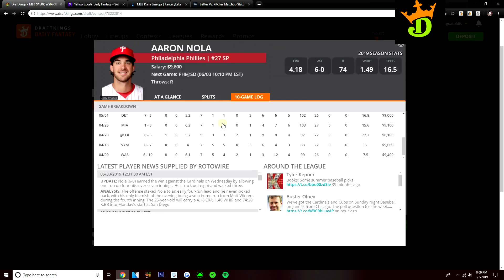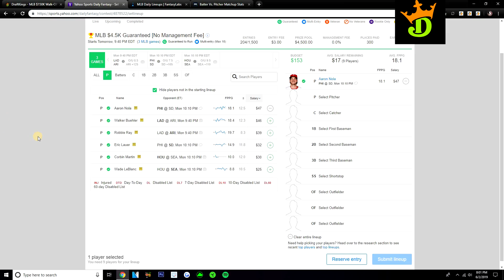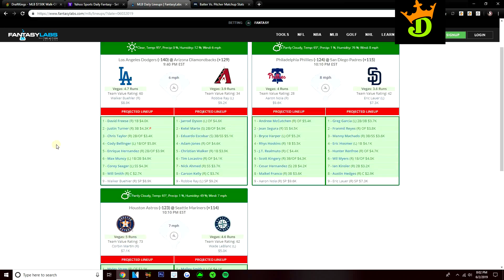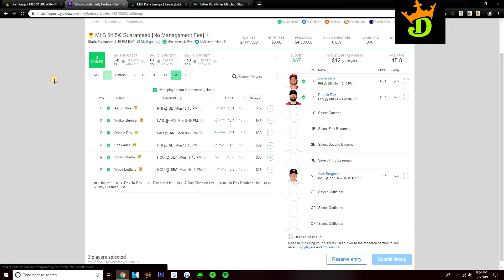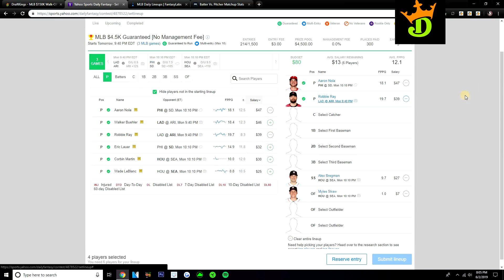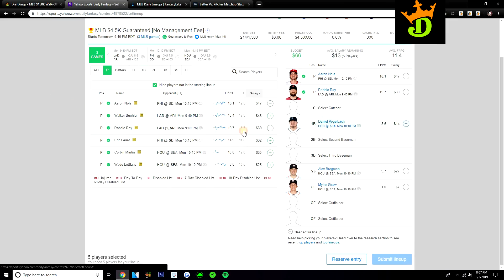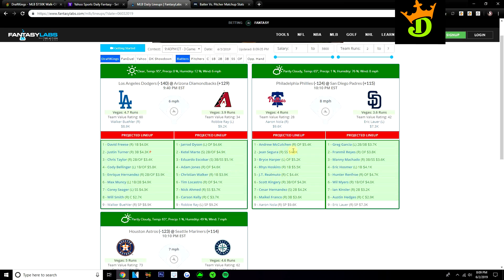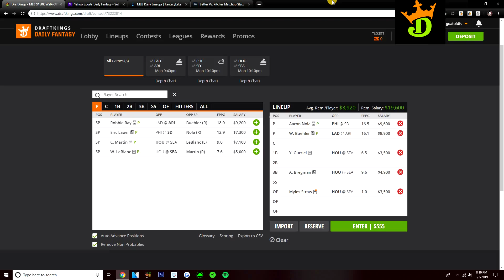6/3/19 MLB DraftKings & Yahoo Picks